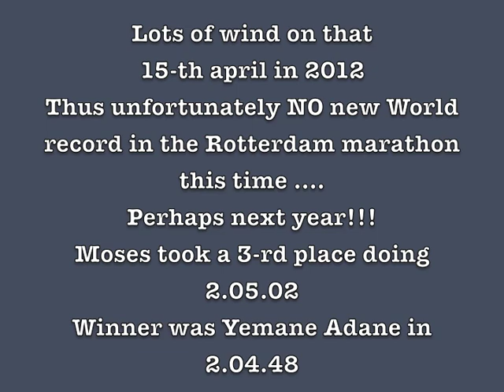Rotterdam marathon 2012 (Moses Mosop)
Unfortunately no WR for Moses Mosop in the Rotterdam marathon, who was expected to run a low 2.03. The tough wind did not make it easy for the runners in this marathon edition!! Still ... it was a great pleasure to watch him running.